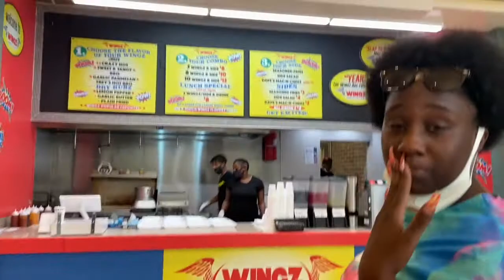Another Outting With Bff💖